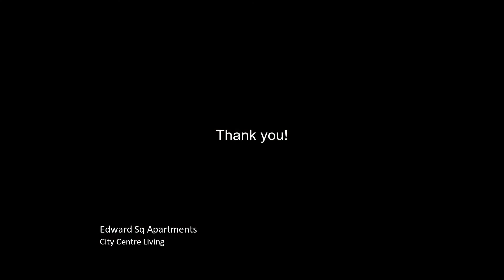Ziggurat Student Living - Edward Square Apartments, Galway Ireland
Edward Square Apartments are located in the vibrant city centre of Galway, close to NUIG & GMIT. Experience everything student life has to offer and build a future with knowledge, curiosity and confidence in an amazing student environment.